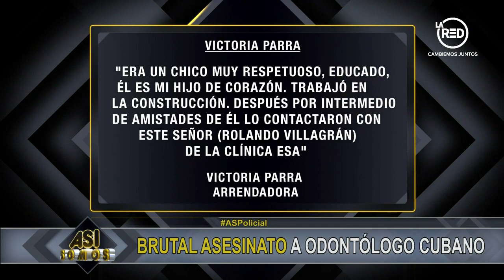El brutal asesinato de odontólogo cubano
Junto al perito forense Carlos Gutiérrez analizamos el caso de Reinier Sánchez, odontólogo cubano que fue asesinado en la Región de Ñuble.